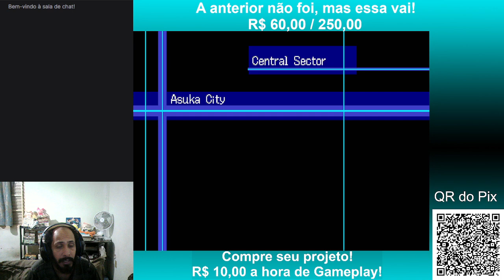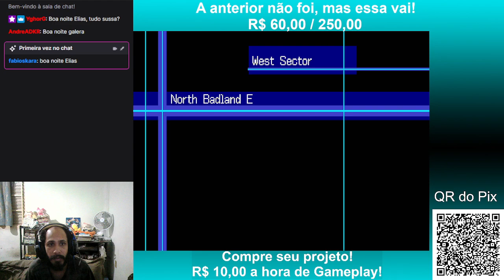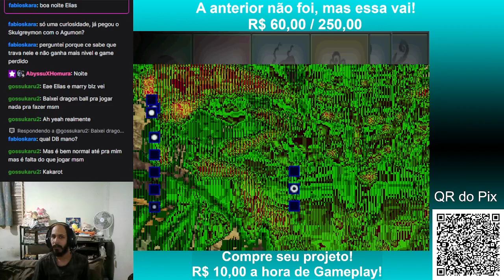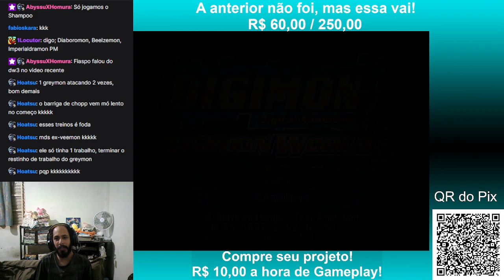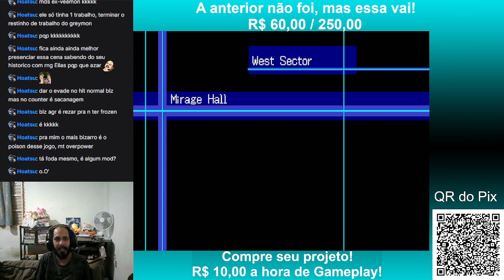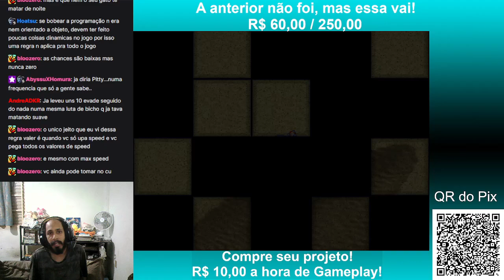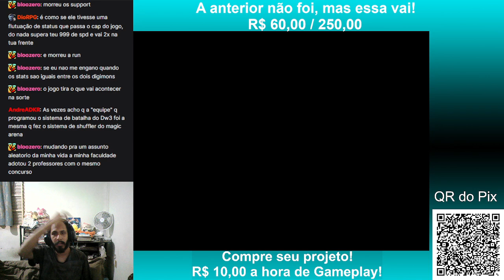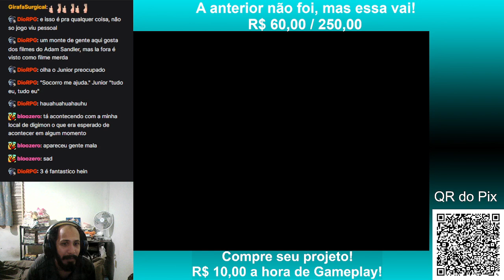Revisitando Digimon World 3 #6 - Agora com o time dos Protags!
Aproveite pra comprar seu projeto! Estarei fazendo até Dezembro!

Chave aleatória do Pix: 53f6ecca-02f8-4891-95ef-52d6f099d0a4

Tenho coisas de Digimon, Pokémon e Yu-Gi-Oh! Adoro TCG num geral, precisando só chamar! XD

*][Parceiros][*